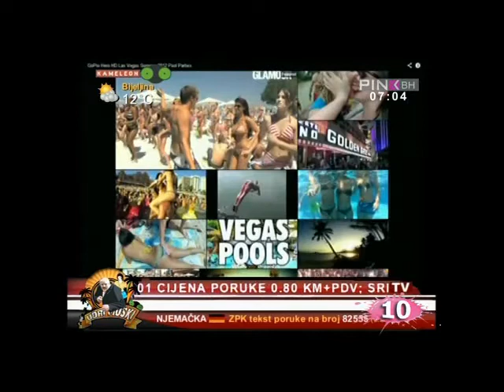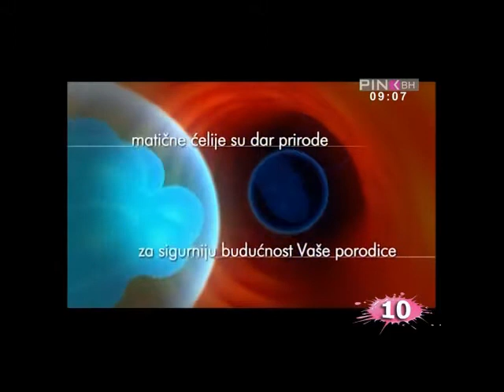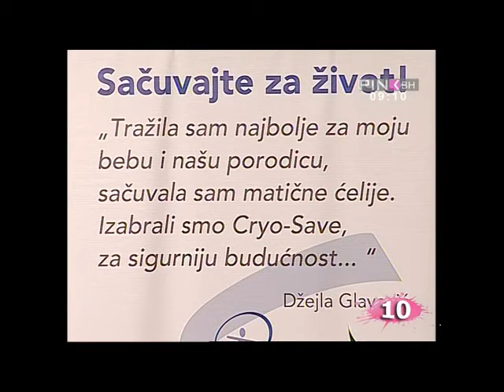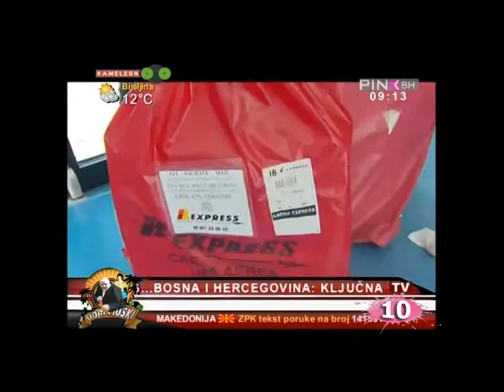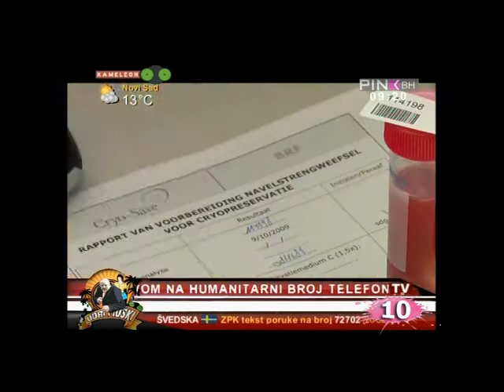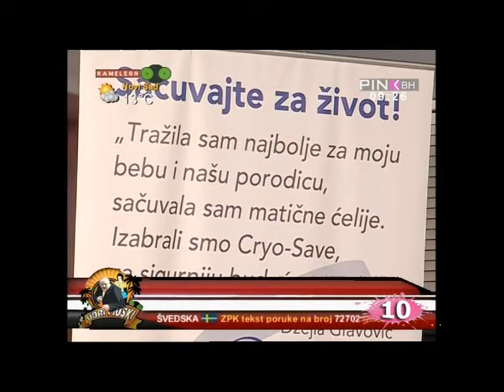Udri Muski 27 06 2013 Salteri